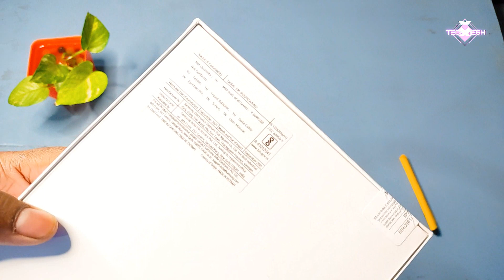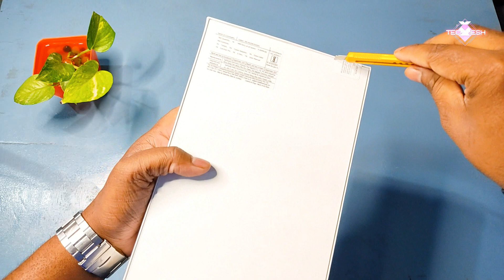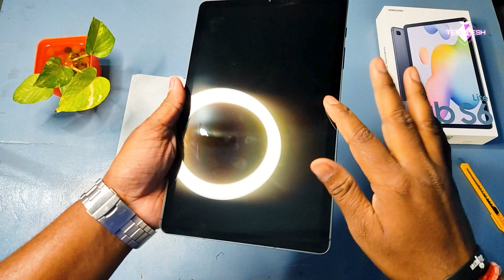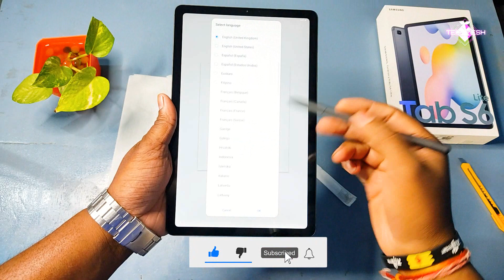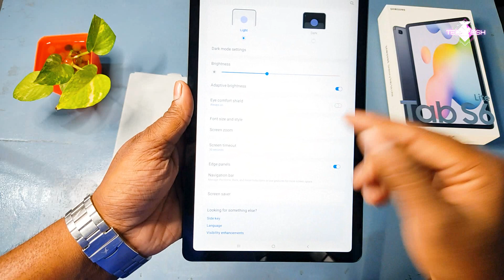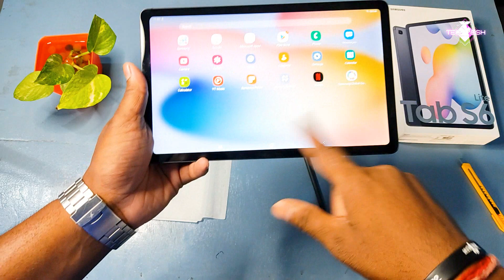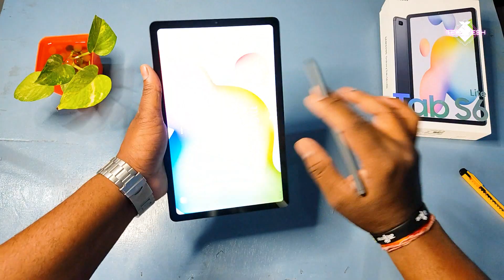Samsung Galaxy Tab S6 Lite 🔥| Most Expensive Unboxing Till Now🤑| Unboxing and First Impressions 😍🔥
Hi Guys, In this video I have Unboxed the most expensive product on my channel till now. I have also given my first impressions about this tablet.

s6 lite
samsung galaxy s6 lite
tab samsung s6 lite
tab s6 lite specs
samsung s6 tab lite
samsung s6 lite review
samsung tab s6 lite review
samsung tab s6 price
samsung galaxy tab s6 lite price
samsung tab s6 lite specs
samsung galaxy tab s6 lite specs
s6 tab lite